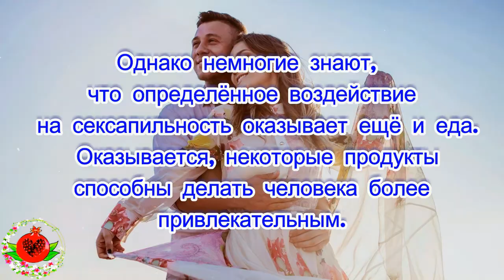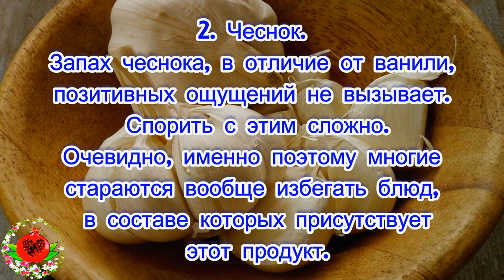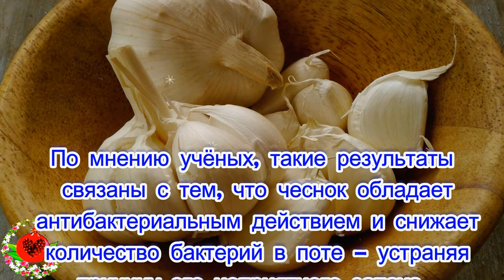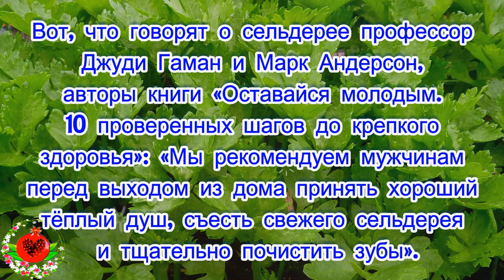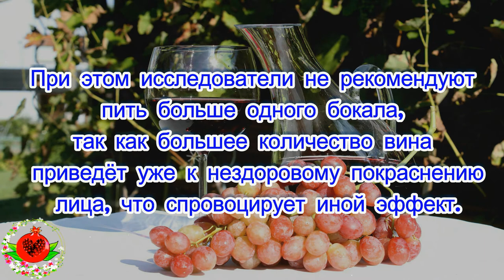Неожиданные продукты, которые делают человека более сексуальным!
Неожиданные продукты,
которые делают человека
более сексуальным!
Общая сексуальность человека,
как известно, зависит от множества
 факторов.
Вес, рост, формы тела, даже тембр
голоса играют важную роль.
Однако немногие знают,
что определённое воздействие
 на сексапильность оказывает ещё и еда.
 Оказывается, некоторые продукты
 способны делать человека более
привлекательным.